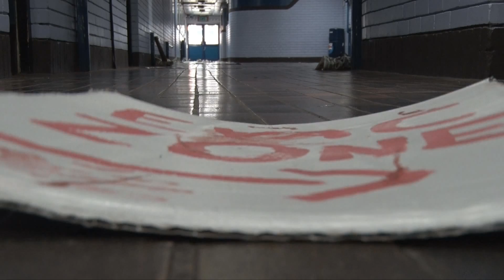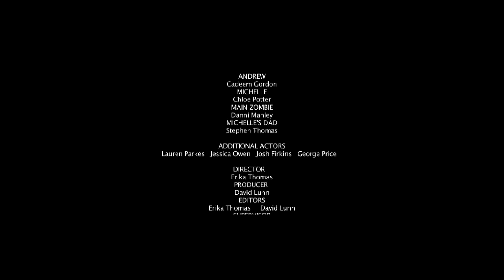safe zone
My film